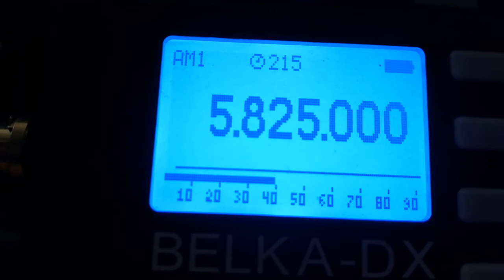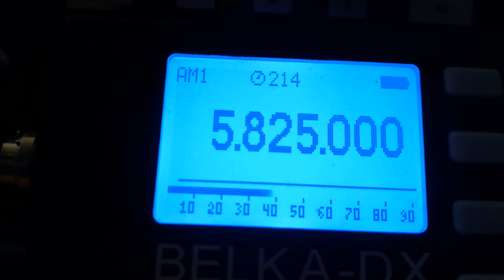WDR Radio, 5825, 2021.10.02, 16.04 UTC